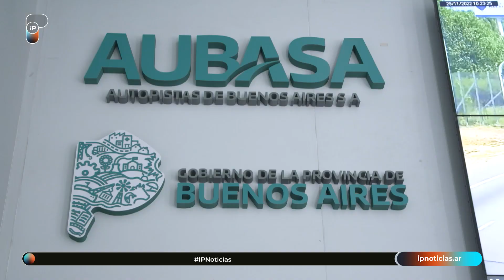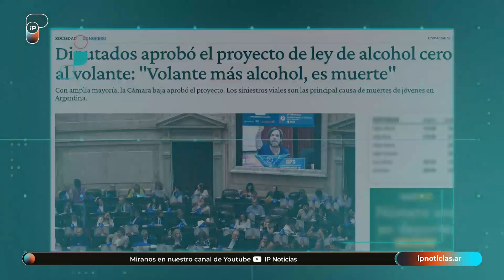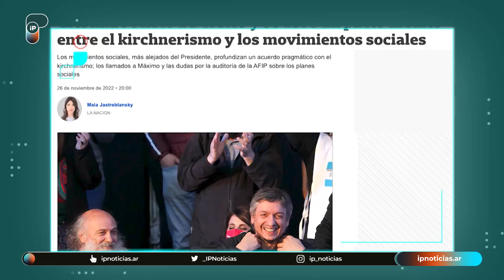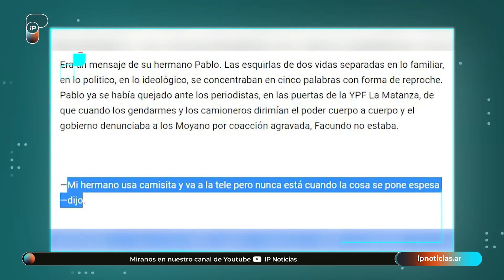"El kirchnerismo nunca me representó": Facundo Moyano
El exdiputado del Frente de Todos habló sobre el presente del oficialismo y criticó las decisiones económicas del Gobierno de Alberto Fernández. Además, reflexionó sobre relación con su padre Hugo Moyano, actual presidente de Camioneros, y de sus diferencias con La Cámpora.